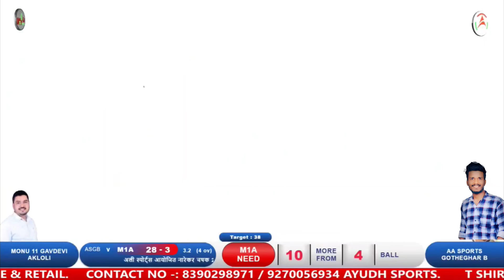1 बॉल 6 रन काय घडलं असेल मैदानात.?? गोठेघर ब vs अकलोली